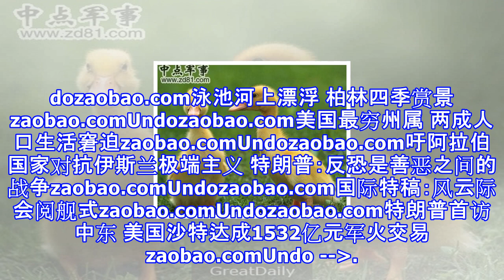殘忍至極，駭人聽聞！中國十大禁菜流傳至今，你吃過嗎？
殘忍至極，駭人聽聞！中國十大禁菜流傳至今，你吃過嗎？ 1、醉蝦。故名思義，把活蝦放入酒中，沒一會兒蝦就醉死了(應該說是醉了)。食用者即可以嘗到蝦的鮮香，同時也可以嘗到酒的洌香，一舉兩得，不亦樂乎？2、風乾雞。做這種東西時，需要一定的手法速度必須非常快。這是藏菜，大師以極快的速度拔毛、取髒、填調料入雞腹、縫上、掛於通風處(未放血殺死)。這時雞必須還是活的，然後如風鈴一般在風雪之中「咕咕」直叫，其景慰為壯觀。3、龍鬚鳳爪。非常考究的一道菜，龍鬚是活鯉魚的魚須，鳳爪是活雞掌下正中的一塊精肉。具體烹飪方法不詳。評點：吃這道菜時，後堂院中必然有一群瘸兩足的雞，池中必然有一群食不知味的鯉魚，可憐芸芸眾生。...